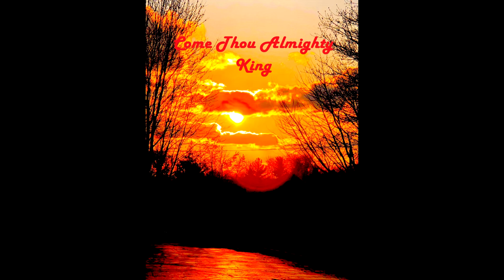Come Thou Almighty King, Piano Solo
Julia Tsien, arranger and pianist
Steve Yates, recording and mastering engineer

Hymn Lyrics
Help us Thy Name to sing, help us to praise!
Father all glorious, o'er all victorious,
Come and reign over us, Ancient of Days!

Come, holy Comforter,
Thy sacred witness bear in this glad hour;
Thou, who almighty art, now rule in ev'ry heart,
And ne'er from us depart, Spirit of pow'r!

Come, Thou incarnate Word,
Gird on Thy mighty sword, our prayer attend!
Come, and Thy people bless, and give Thy Word success,
Spirit of holiness, on us descend!

To Thee, great One in Three,
Eternal praises be, hence, evermore;
Thy sov'reign majesty may we in glory see,
And to eternity love and adore!